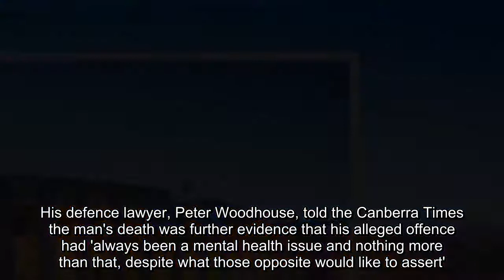Man who tried to blow up Australian Christian Lobby HQ commits suicide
The man who was charged in connection with an explosion at the Australian Christian Lobby offices in Canberra has committed suicide.

Jaden Duong, 36, had been accused of lighting gas cylinders inside a van parked outside the building, causing $10,000 worth of damage.

He was expected to claim he was mentally unwell at the time.

His first committal hearing in court took place last month.

The ACL is among the groups that has been outspoken against gay marriage in the run up to the poll, warning that redefining marriage will threaten freedom of speech and take away religious freedom.
His defence lawyer, Peter Woodhouse, told the Canberra Times the man's death was further evidence that his alleged offence had 'always been a mental health issue and nothing more than that, despite what those opposite would like to assert'.

He said his client would probably have been found not guilty in the circumstances and urged others suffering mental health problems to reach out for help.

In a recent statement, police said they believed his main motive had been suicide: 'It is important for police to advise the public when an investigation into a terrorism incident has commence. It is just as important to advise the community where an incident is not believed to be terrorism-related.'